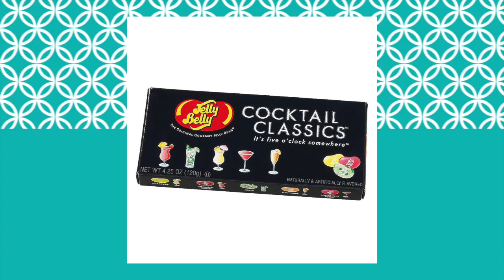Crushing for Cocktail Flavors - Food Trends TV Summer Flavour Forecast 2015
This week we check out the many cocktail inspired food and household products that will be big in gifts for the 2015 holiday season.

Each Monday over the summer Food Trends TV will be presenting another segment in our mid-year flavour forecast!  Tune in to find out what’s going to be hot for the rest of 2015 and beyond!